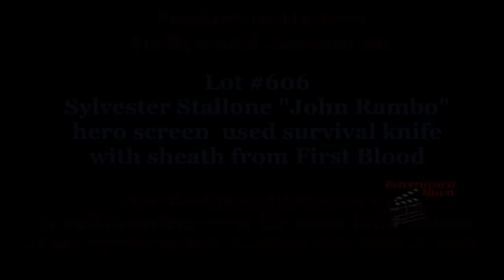Profiles in History Hollywood Auction 56: Lot #606, Sylvester Stallone Rambo Knife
Entertainment and Historical Auction House, Profiles in History, is holding their Hollywood Auction 56, this weekend and next week, July 27th and 28th. The auction features almost 1,000 lots from some of Hollywood's most famous films including James Bond, E.T, Items from The Warner Archives, including costumes from, Watchmen, Batman, The Matrix, Superman, and more.

Entertainment Minute visited Profiles CEO and President, Joe Maddalena, who showed us a few items being auctioned.

Interested bidders can register by phone, at Profiles in History or internet at Artfact, and can bid in person, phone, or the internet at Artfact.

Here is Lot #606: Sylvester Stallone "John Rambo" hero screen-used survival knife with sheath from First Blood.